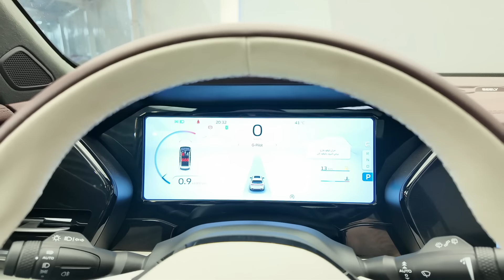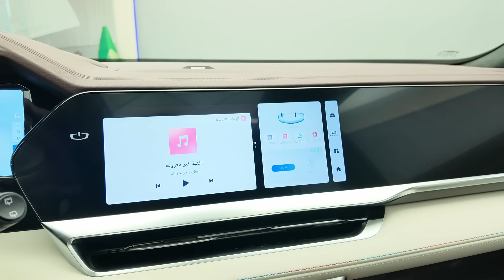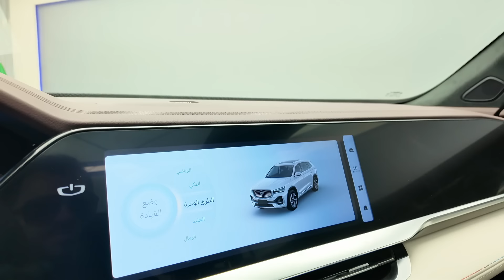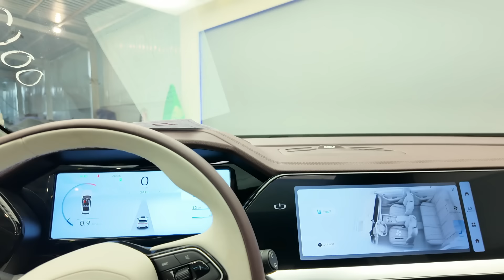جيلي مونجارو فئة GC اقل مواصفات بس معبينة مواصفات ؟!! GEELY MONJARO